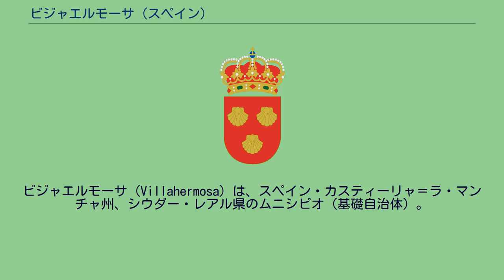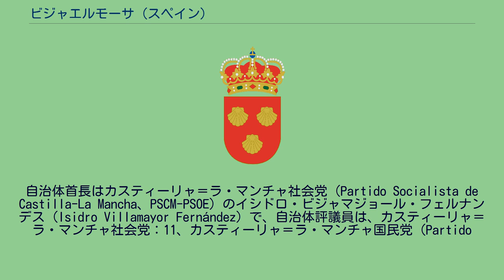ビジャエルモーサ (スペイン)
ビジャエルモーサ（Villahermosa）は、スペイン・カスティーリャ＝ラ・マンチャ州、シウダー・レアル県のムニシピオ（基礎自治体）。
カンポ・デ・モンティエル（Campo de Montiel）地区にあり、同県の南東部に位置する。
ビジャエルモーサは北緯38度45分西経2度52分、海抜956mの高度に位置する。
自治体内での最高地点は海抜1,017mで、バカナスと呼ばれている。
面積は363.01km²で、隣接する自治体は、北はオスサ・デ・モンティエル（アルバセーテ県）とアランブラ、東はビジャヌエバ・デ・ラ・フエンテとエル・ボニージョ（アルバセーテ県）、南はモンティエル、西はフエンジャーナとカリソーサである。
最寄りの重要都市はビジャヌエバ・デ・ロス・インファンテス（14km）、バルデペーニャス（45km）、マンサナーレス（58km）で、県都シウダー・レアルへは106km、マドリードへは235kmの距離がある。
自治体首長はカスティーリャ＝ラ・マンチャ社会党（Partido Socialista de Castilla-La Mancha、PSCM-PSOE）のイシドロ・ビジャマジョール・フェルナンデス（Isidro Villamayor Fernández）で、自治体評議員は、カスティーリャ＝ラ・マンチャ社会党：11、カスティーリャ＝ラ・マンチャ国民党（Partido
Popular de Castilla-La Mancha、PPCLM）：6、PLJ（Pueblo, Libertad y Justicia、人民、自由そして正義）：3、カスティーリャ＝ラ・マンチャ統一左翼：1となっている（2011年5月22日の自治体選挙結果、得票順） ビジャエルモーサはビジャヌエバ・デ・ロス・インファンテス司法管轄区に属す。